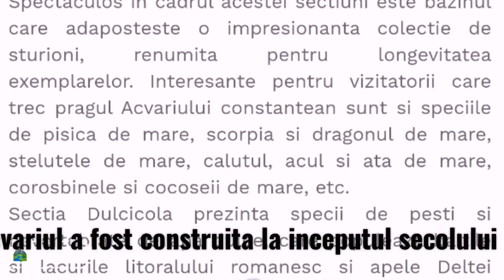DePoveste- Constanța (Acvariu)